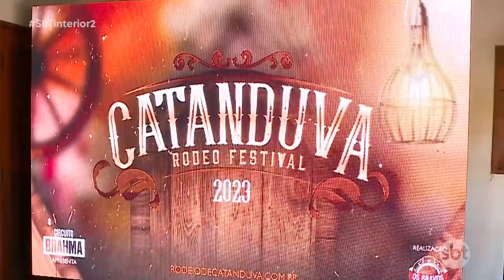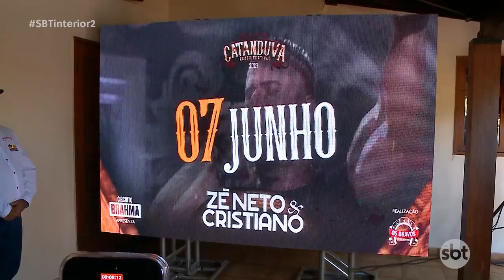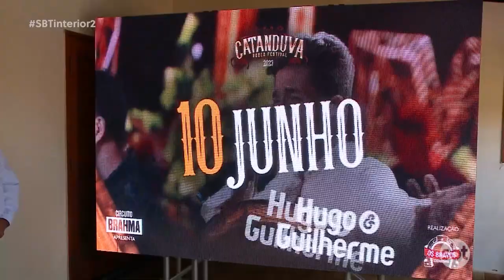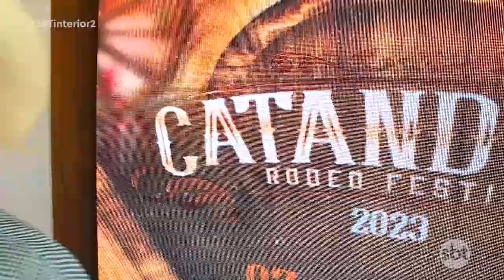Catanduva realiza lançamento do rodeio e grade de shows